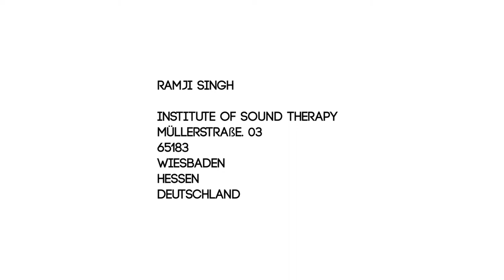International Gong and Sound Vibration Training with Ramji Singh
Sat Nam, we delve into the Art of Gong in different perspectives, so that you can achieve this completely professional knowledge internally and you can add it to your meditations, individual sessions or simply so that you can give concerts in your community.

The Institute of Sound Therapy has been providing training related to sound and vibration for more than 10 years under the experience of Ramji Singh with 25 years in music teaching, being Professor of Kundalini Yoga, has taken him to other sound dimensions.